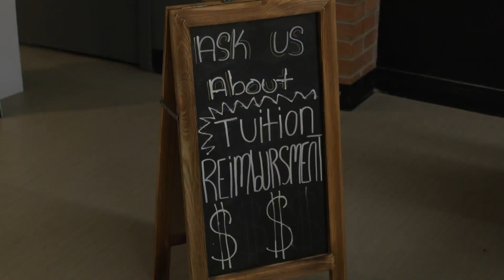RPD is looking for new recruits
Hiring applications close on October 31st.